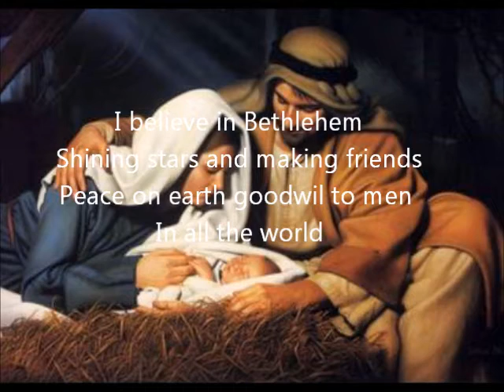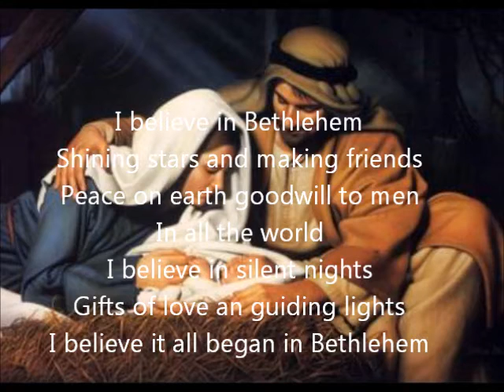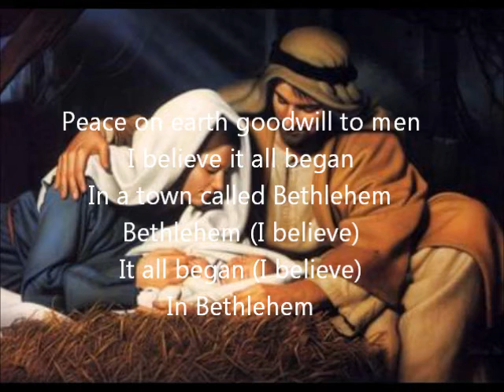I Believe In Bethlehem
By Ray Boltz